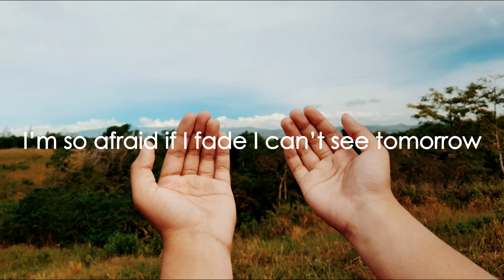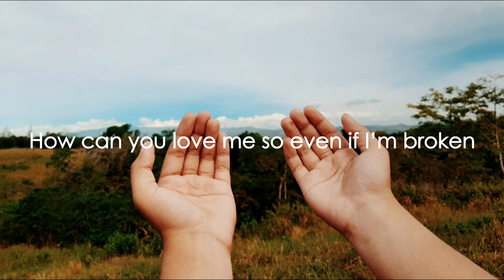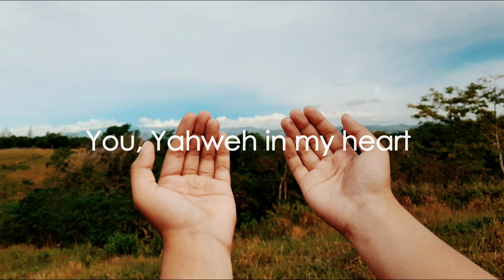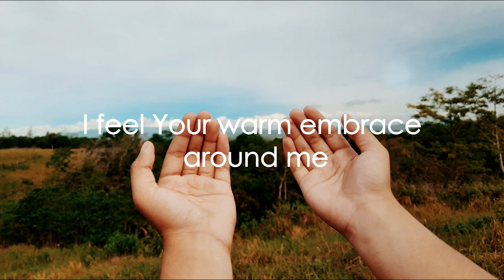HARP OF WHITE - 'A Father's Hand' (Lyric Video)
A FATHER’S HAND

I.
Many sounds around but they’re all
Merely just a noise
Walk around with many people
I’m so afraid if I fade, I can’t see tomorrow

Chorus:
Nothing, oh, no one
No one but, You
Yahweh

II.
I close my eyes, my head is wandering.
How can You love me so, even if I’m broken?
Burning inside, my world’s colliding
You lend Your hands and change my tears
Not afraid for tomorrow

Chorus:
Yahweh
Yahweh

Bridge:
I’m alone in my room, scripture’s in my hands
You, Yahweh in my heart
I feel Your warm embrace around me
Oh, Yahweh I’m not alone
Cause You are with me and I am with You

Yahweh
Yahweh
Yahweh
Yahweh